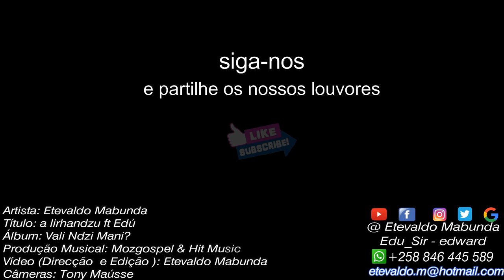Etevaldo Mabunda - a lirhandzu ft Edu (Official Video) Full HD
Etevaldo Mabunda - a lirhandzu ft Edu (Official Video)